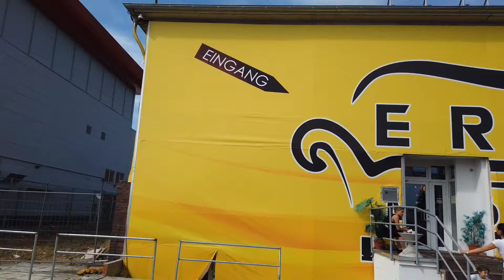Ersin Möbel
Ersin Möbel Berlin'de yatırımlarına devam ediyor. Yeni tasarladığımız teşhir alanı ve yeni ürünlerimizi görmeniz için Grenzallee 22 'ye sizleri bekliyoruz.